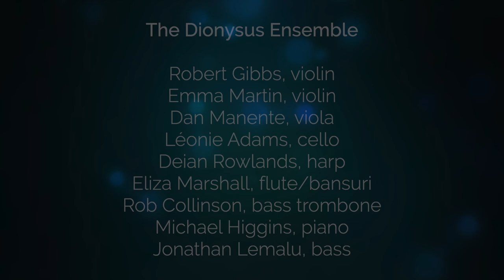Simple Gifts – The Dionysus Ensemble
The United Commonwealth Covid Music Project is a never-before-attempted musical feat to combine the voices of musicians from the 54 member countries in one powerful virtual performance.
In partnership with the Commonwealth Secretariat, we invited applications from right across the Commonwealth and one musician from each country is being selected to represent their nation in this demonstration of the power of music to lift spirits, improve mental health and encourage international camaraderie, as countries face up to the challenges of the pandemic.
They'll then join us on this track which was recorded remotely during the pandemic.